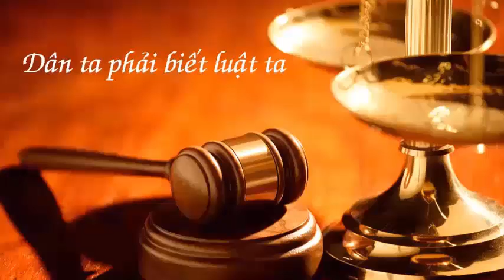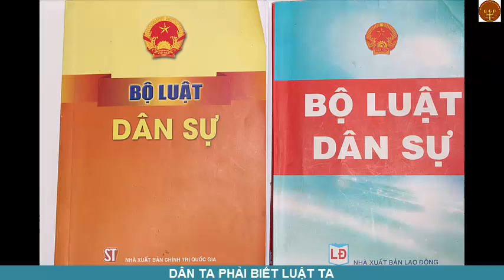Article 15. Cancellation of isolated unlawful decisions of competent agencies,.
Article 15. Cancellation of isolated unlawful decisions of competent agencies, organizations or persons
A court or a competent authority is entitled to cancel an isolated decision of another competent agency, organization or person, upon a request for protection of civil rights.
If the isolated decision is cancelled, the civil right against which the decision violates shall be restored and protected by the methods prescribed in Article 11 of this Code.